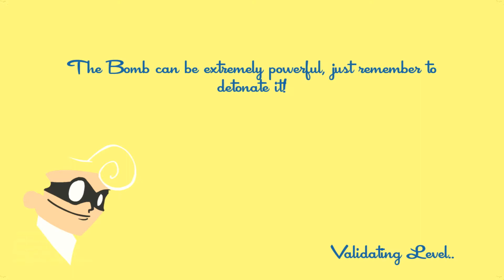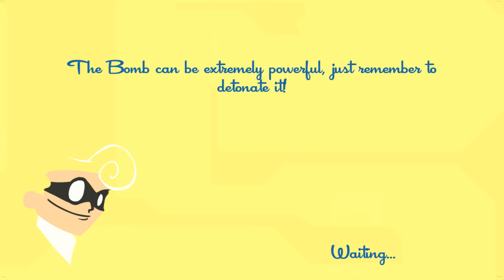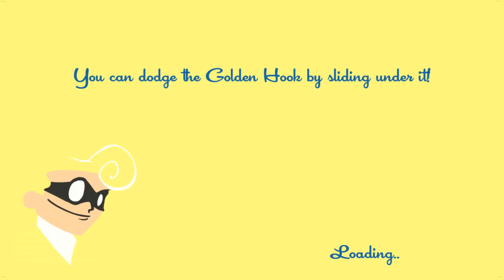Speedrunners - Pokemon Go Edition (Game-play highlights)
Answering all the tough sandwich questions

Speedrunners is an incredible game. Its super cheap, go buy it. I'll wait

Did you know that Krill feed on phytoplankton, microscopic, single-celled plants that drift near the ocean’s surface and live off carbon dioxide and the sun’s rays